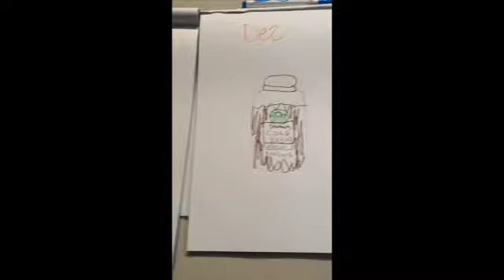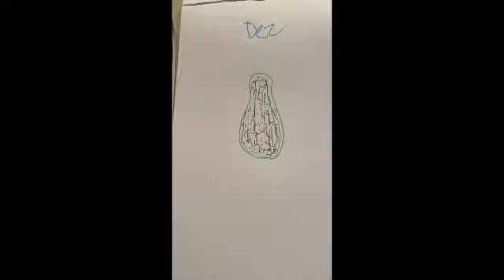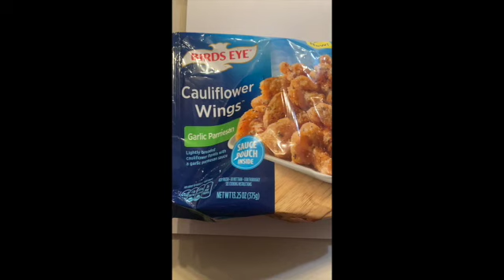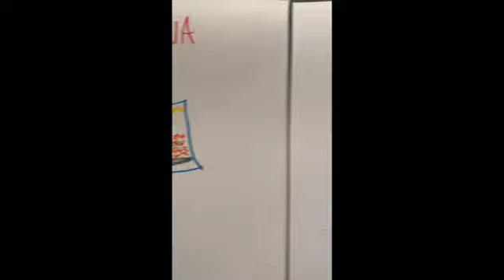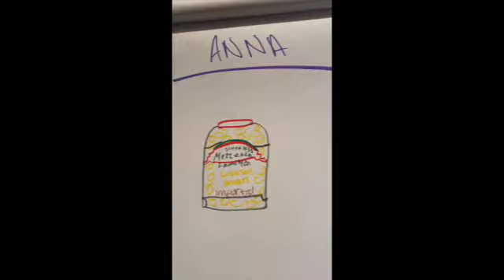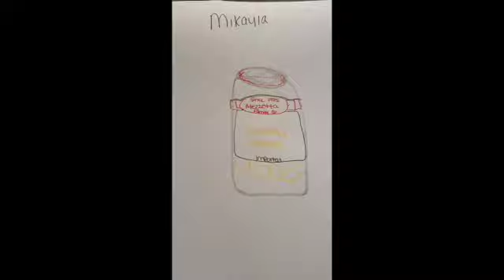Draw It or Eat It Challenge Part 2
Hey guys we hope y'all enjoyed this challenge video!!

Come worship with us at New Beginnings Christian Center
3351 Wrightsboro Rd. Building 500
Sundays at 10:30am and  Wednesdays at 7:00pm